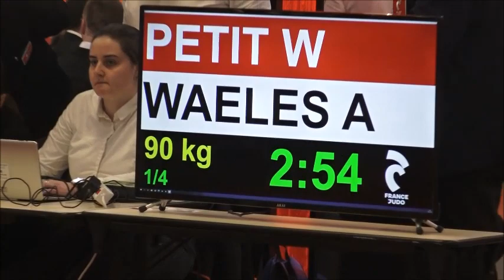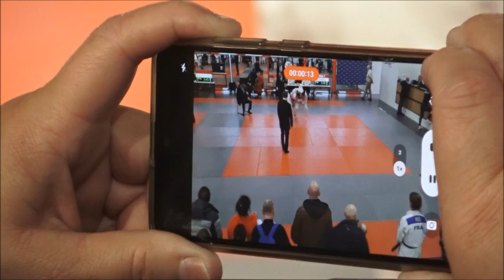JUDO DANS LE 59 BALADE DU 26 MARS 2023 VIEUX CONDÉ